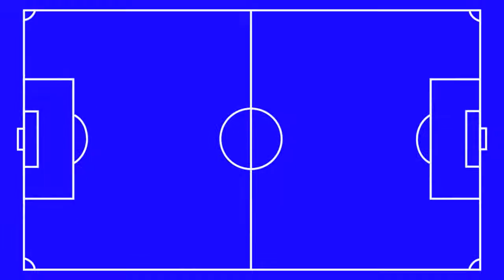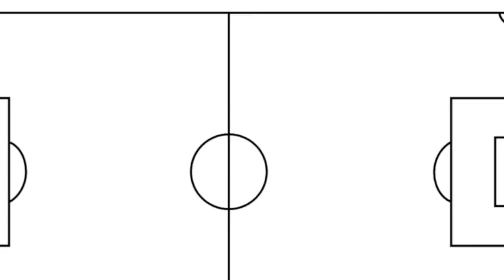ウイイレ2015 トゥララン CKクリア → ダイレクトボレー WinningEleven2015 PES PS4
トゥララン（ASモナコ）

エキシビジョンマッチ
COM難易度

SGY_LAB
ブログ